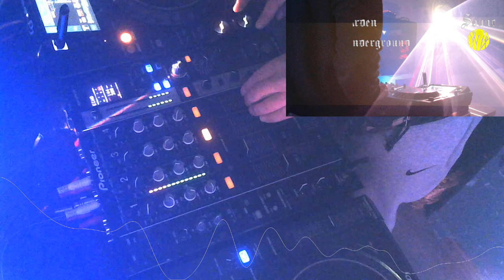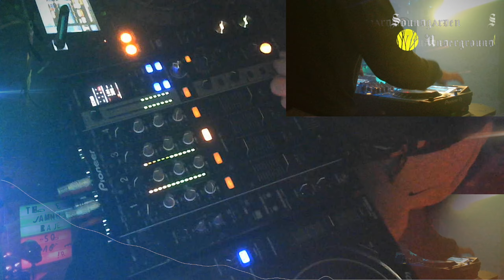New and Oldschool Techno Set 146 Bpm @Matthias.Blajer @Soundgarden Underground Techno#music#techno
New and Old School Techno Underground Set 146 Bpm ‎@Soundgarden Underground Techno @Matthias.Blajer